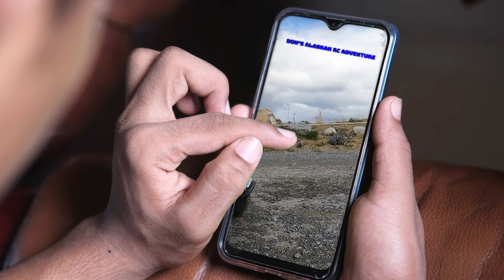#267 10AM at SPC w/XRT, FireTeam and Friends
Staring:
Traxxas XRT™ 8S Extreme R/C Truck
1/7 FIRETEAM 6S 4WD BLX SPEED ASSAULT VEHICLE
Don Bowers & His Rc's
Jimmie Hale & His Rc's
Makenzie Jorgensen & His Rc's
Doug Su Lee & His Awesome RC and Ramp
and Special Sound appearance of Blueberry...
if the music don't cover his boredom cries...